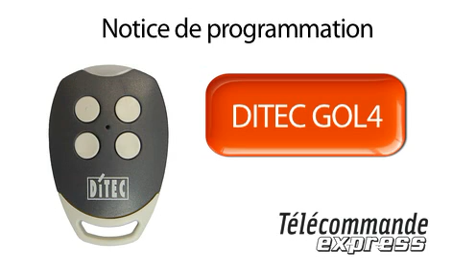Programmer une Télécommande Ditec GOL4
Nous vous montrons dans cette vidéo comment programmer une télécommande Ditec GOL4 !

Pour programmer la télécommande Ditec GOL4, il vous faut votre ancienne télécommande, le récepteur et un trombone.
Pour retrouver la Ditec GOL4 sur Télécommande Express, cliquez sur ce lien